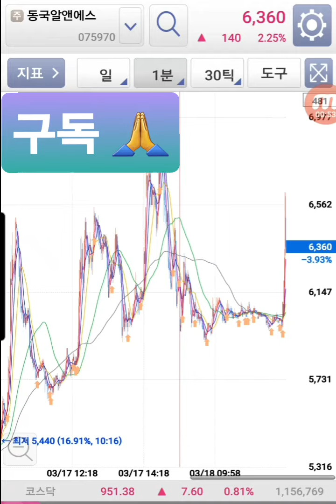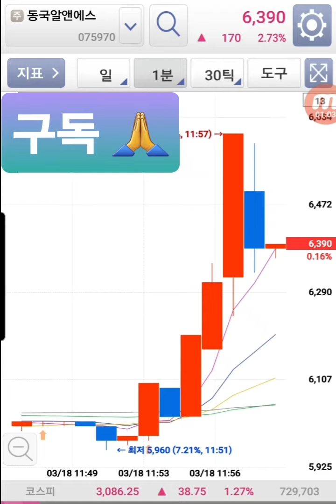동국알앤에스 주가 관심종목 관찰중 세력 움직임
관심종목 관찰중 세력 움직임